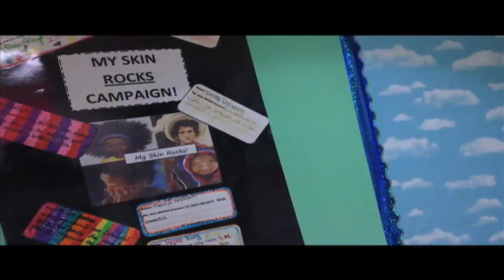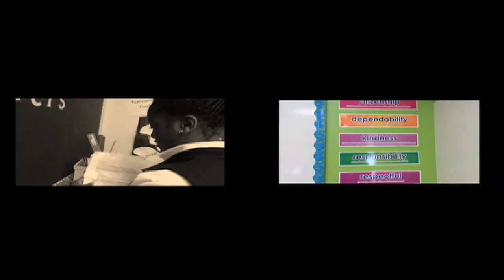Focused Eye Films presents: Why My Skin Rocks...Doin it for the Kids!!!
Focused Eye Films collaborated to film with educator Ms. K. Simpson (who directed the short episode) in November 2013 . 3 of my favorite scholars speak out about why their skin Rocks expressing their feelings in detail. This inspiring video project hopefully will soon take off and become something to inspire all children to look at the positive in them that can motivate themselves and others. (Filmed & Edited by KBtech... Directed by K. Simpson)